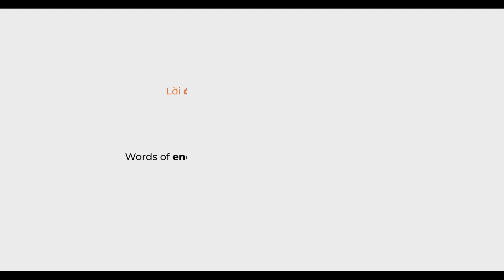KHEN KHÔNG KHÓ – CHUYỆN KHÔNG KHÓ KHI CON CÓ LỜI ĐỘNG VIÊN | CÂU CHUYỆN 2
KHEN KHÔNG KHÓ – CHUYỆN KHÔNG KHÓ KHI CON CÓ LỜI ĐỘNG VIÊN 🌈
Đối với con, cảm giác nghi hoặc về năng lực của bản thân quả thực không dễ chịu chút nào. Nhất là những lần đối mặt với những kỳ thi hay dấu mốc quan trọng, trong con luôn tràn ngập sự lo lắng, vì sợ rằng kết quả sẽ không như con mong đợi.
Thế nhưng một lời khen, một lời động viên, hay đơn giản chỉ là một hành động👍kịp thời đã có thể xua tan mọi lo lắng và lấy lại sự tự tin trong con!
👍Một lời động viên, có thể là lý do để ngày mai, con lại háo hức đến trường.
👍Một lời động viên, có thể khích lệ con tiếp tục nghĩ về một kế hoạch tương lai đầy màu sắc, dù hôm nay có nhận được điểm thấp trong bài kiểm tra.
👍Và một lời động viên, có thể đồng hành cùng con dài lâu trên hành trình trưởng thành, để trong một phút giây nghi hoặc nào đó, lời động viên có thể gợi nhắc con rằng, tài năng và nỗ lực của con vẫn có người công nhận và tin tưởng.
Chuỗi Phim ngắn “Khen Không Khó” là lời gửi gắm của UTS về sức mạnh của lời khen. Đây cũng là niềm tin của UTS về hành trình “Tận tâm ươm dưỡng nhân tài” đầy tích cực và hạnh phúc.
Tại UTS, chúng tôi tin rằng mỗi đứa trẻ đều sở hữu những tài năng riêng biệt. Và tài năng đó, có thể được gợi mở chỉ bằng một lời khen chân thành. Chúng tôi tin ảnh hưởng tích cực của sự động viên có thể nâng đỡ học sinh vượt qua những trở ngại. Từ đó, tài năng, sự tự tin và hạnh phúc của con sẽ được ươm dưỡng mỗi ngày.
Lời khen không hề khó, nhưng có thể trở thành động lực to lớn và kỳ diệu đối với bất kỳ ai. Và thời điểm phù hợp nhất để Thầy Cô, Ba Mẹ, và chính Bạn, đưa lời khen đến một đứa trẻ, chính là hôm nay.
🌈Cảm ơn những Giáo viên, Học sinh và thành viên cộng đồng UTS đã cùng tham gia vào dự án phim ngắn ý nghĩa này.
GIVING COMPLIMENTS ISN’T HARD – PROBLEMS DON’T SEEM IMPOSSIBLE ANYMORE WHEN THERE IS ENCOURAGEMENT 🌈
For us, the feeling of doubt about our abilities is not comfortable at all. Especially when facing an important exam or a milestone, we are always filled with worries that the result might not be as good as we expected.
But if encouragement like a compliment, words of encouragement, or a simple action like a thumbs up👍comes to us at the right time, it can dispel all worries and regain our confidence!
👍Words of encouragement can be a reason for the children to excitedly go to school tomorrow.
👍Words of encouragement can motivate the children to continue thinking about a colorful future, even if they just received a bad result on the test.
👍And words of encouragement can accompany the children for a long time on their growing journey so that in a moment of doubt, it can remind them that his or her talent and efforts are still recognized and trusted by someone.
The series of short films " Giving Compliments Isn’t Hard” conveys the UTS’s message about the power of the compliment. This is also our belief in the journey of "Growing Talent With Care" full of positivity and happiness.
At UTS, we believe that talent is present in every child. And that talent can be discovered by a sincere compliment. We believe the positive influence of encouragement can help students overcome challenges. From there, the child's talent, confidence, and happiness will be nurtured every day.
Giving compliments isn’t hard, but a compliment can become a wonderful motivation for anyone. And the most suitable time for Teachers, Parents, and You, to give compliments to a child is today.
🌈Thank you, our beloved Teachers, Students, and members of the UTS Community for participating in this meaningful series of short films.
US Vietnam Talent International School
An educational and working partner of OUP - Oxford University Press